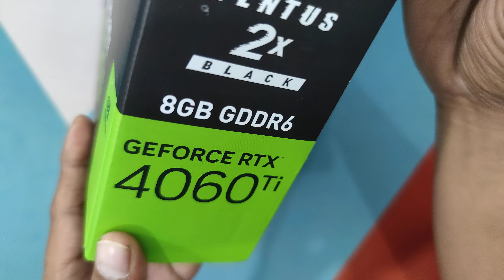MSi RTX 4060 TI 8GB Ventus 2X OC - Unboxing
link beli